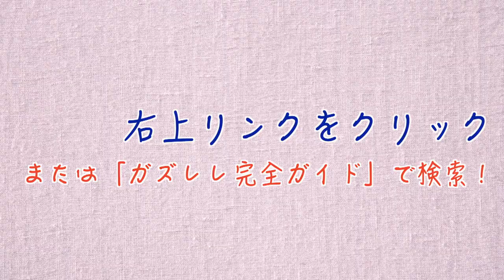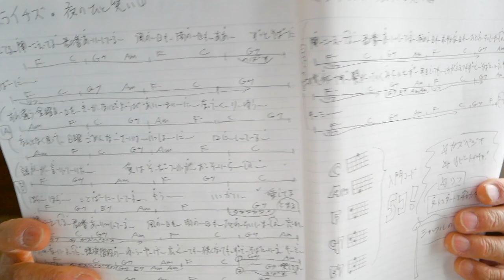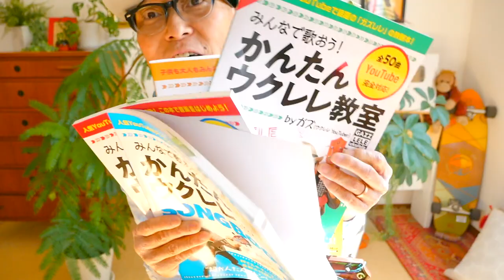ミライチズ / 夜のひと笑い【ウクレレ 超かんたん版 コード&レッスン付】